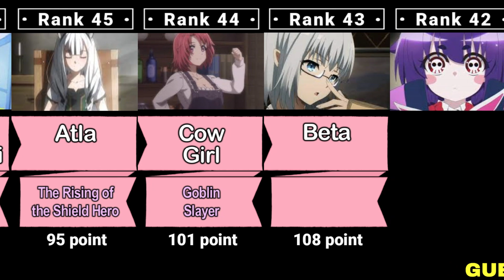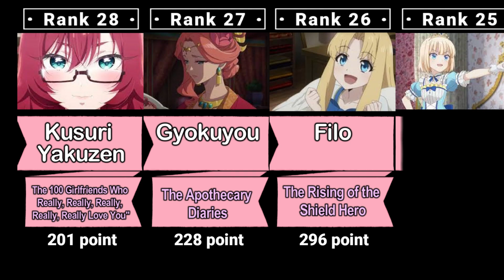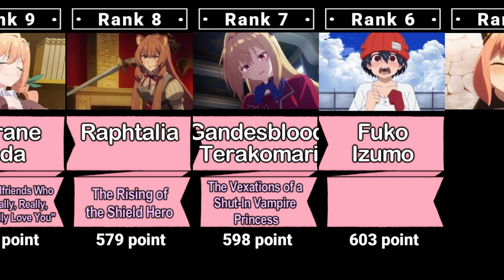TOP48 Female Anime Character of Fall 2023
Discover the top 48 Anime Girls of 2023 Fall Anime, ranked based on personal aggregation of data from 10+ recent rankings with sufficient vote numbers.

0:00 TOP48～
1:25 TOP25～